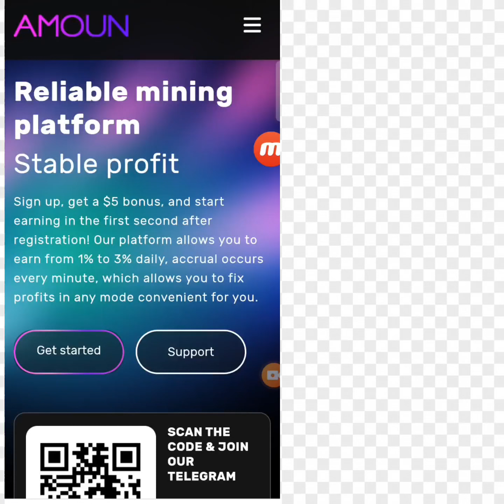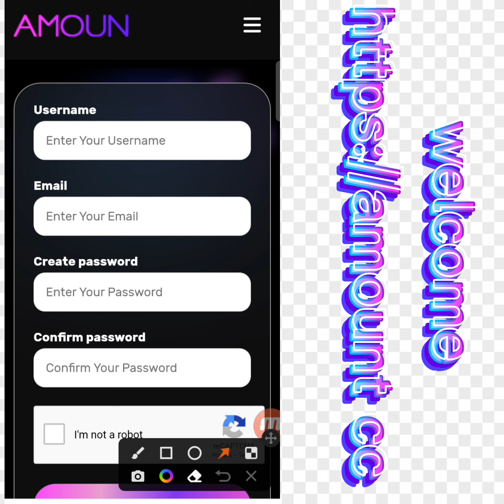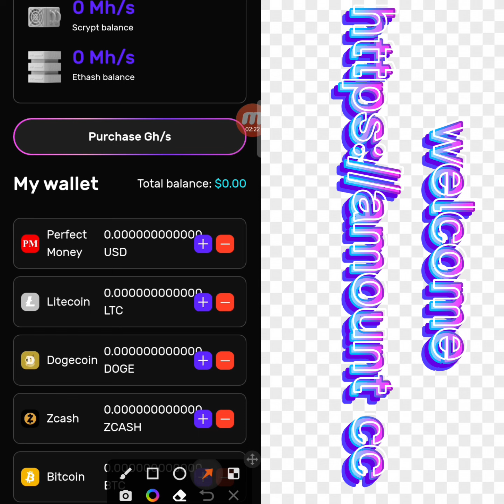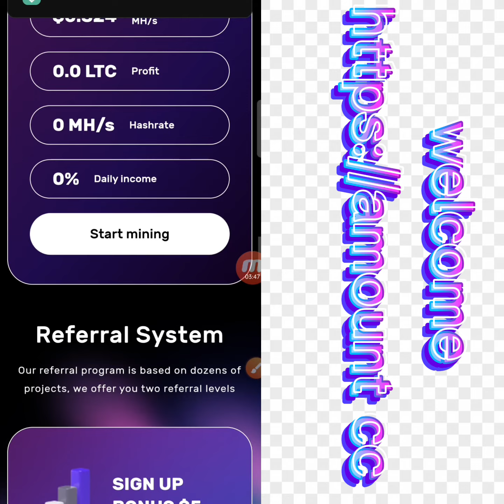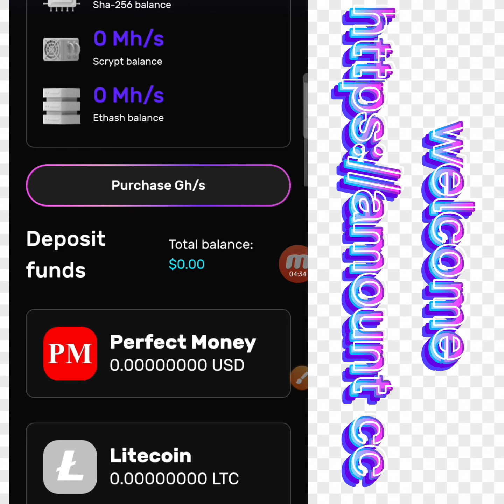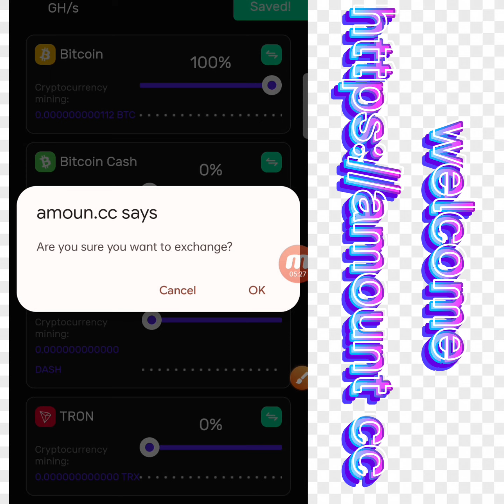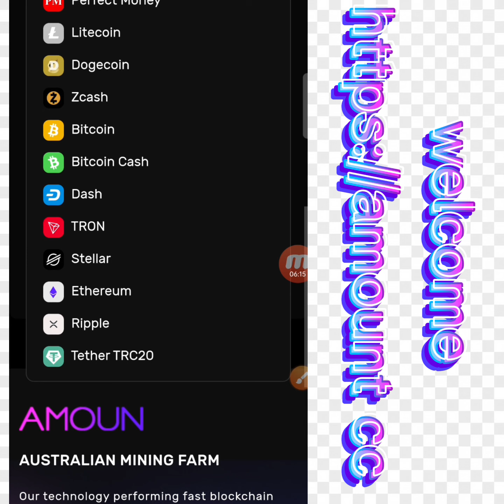Amoun.cv/Nivea Mineria EN LA NUBE 🎁 Bounce DE 5Usd🎁top cloud Mining website 2022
sherelink;